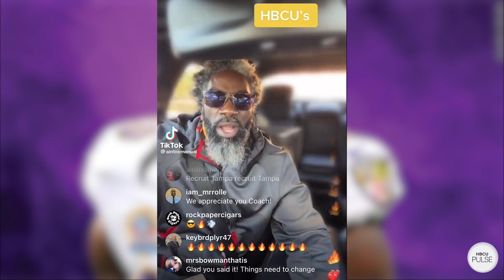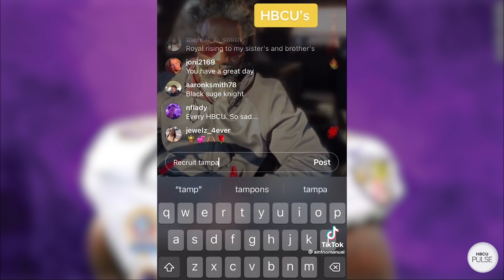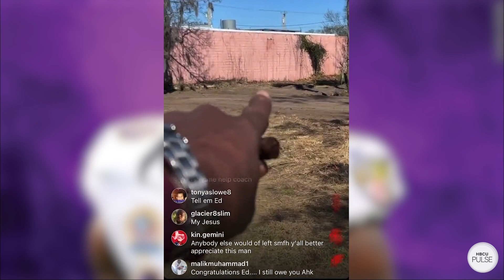Ed Reed Disrespects Bethune-Cookman & Curses Out HBCU Supporters, Should He Be Fired?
HBCU Pulse Radio on SiriusXM host Randall Barnes reacts to videos of Ed Reed criticizing HBCUs and Bethune-Cookman University. Randall then speculates if Bethune-Cookman should fire Reed after a video of him cursing about the criticism from HBCU Alumni and defaming BCU.

Listen to HBCU Pulse Radio On SiriusXM Channel 142 HBCU every Friday at 5 PM EST/4 PM CST!